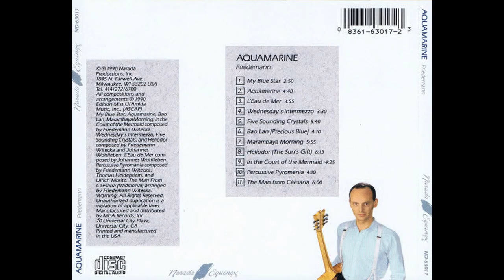Friedemann — My Blue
Friedemann – Aquamarine
Country: Germany
Released: 1990
Genre: Electronic, Jazz
Style: New Age, Easy Listening
1  My Blue Star
Acoustic Bass – Thomas Heidepriem
Acoustic Guitar, Programmed By [Percussion Programs] – Friedemann
Composed By – Friedemann Witecka*
English Horn – Roswitha Maier
Keyboards – Johannes Wohlleben
Percussion – Ulrich Moritz*
2:50
2  Aquamarine
Acoustic Guitar – Friedemann
Electric Bass – Thomas Heidepriem
Keyboards – Johannes Wohlleben
Marimba, Vibraphone – Christian Dahn*
Oboe – Roswitha Maier
Percussion – Ulrich Moritz*
Soprano Saxophone, Flute, Flute [Bass Flute] – Gebhard Ullmann
4:40
3  L'Eau De Mer
Acoustic Guitar – Friedemann
Composed By – Johannes Wohlleben
Piano – Johannes Wohlleben
3:55
4  Wednesday's Intermezzo
Acoustic Guitar – Friedemann
Bass Clarinet – Büdi Siebert
Bassoon – Martin Drescher
Clarinet – Marin Nitschmann*
Composed By – Friedemann Witecka*, Johannes Wohlleben
Flute – Gefion Landgraf, Verena Guthy
Keyboards – Johannes Wohlleben
3:30
5  Five Sounding Crystals
Acoustic Guitar, Zither – Friedemann
Clarinet – Martin Nitschmann
Marimba – Christian Dahn*
Oboe, English Horn – Roswitha Maier
Percussion – Ulrich Moritz*
Piano, Keyboards – Johannes Wohlleben
Piccolo Flute, Flute [Bass Flute] – Gebhard Ullmann
5:40
6  Bao Lan (Precious Blue)
Acoustic Guitar, Electric Guitar, Keyboards, Programmed By [Percussion Programs] – Friedemann
Marimba – Christian Dahn*
Percussion – Ulrich Moritz*
Soprano Saxophone, Bass Clarinet – Gebhard Ullman*
Yangqin, Keyboards – Johannes Wohlleben
4:10
7  Marambaya Morning
Acoustic Guitar, Electric Guitar – Friedemann
Percussion – Ulrich Moritz*
Soprano Saxophone – Gebhard Ullmann
5:55
8  Heliodor (The Sun's Gift)
Acoustic Guitar, Kalimba, Programmed By [Percussion Programs] – Friedemann
Clarinet – Martin Nitschmann
English Horn, Oboe – Roswitha Maier
Keyboards – Johannes Wohlleben
Percussion – Ulrich Moritz*
6:13
9  In The Court Of The Mermaid
Bassoon – Martin Drescher
Clarinet – Martin Nitschmann
Electric Guitar, Percussion – Friedemann
Piano – Johannes Wohlleben
Trumpet – Detlef Engelhard
Vibraphone – Christian Dähn
4:25
10  Percussive Pyromania
Acoustic Bass, Keyboards – Thomas Heidepriem
Composed By – Friedemann Witecka*, Thomas Heidepriem, Ulrich Moritz*
Keyboards – Johannes Wohlleben
Percussion – Ulrich Moritz*
4:10
11  The Man From Caesaria
Acoustic Guitar – Friedemann
Arranged By – Friedemann Witecka*
Bass [Fretless Bass] – Thomas Heidepriem
Composed By – Traditional
Keyboards – Johannes Wohlleben
Percussion – Ulrich Moritz*
6:00